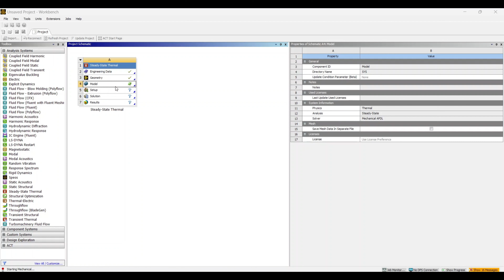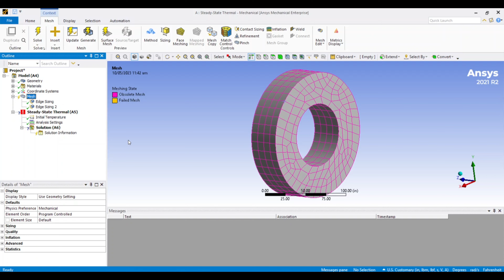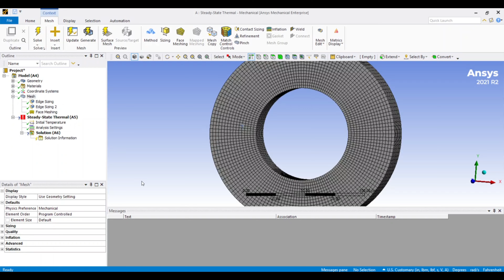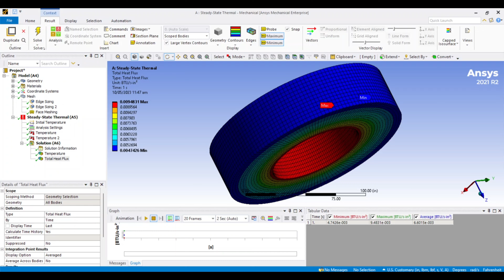Heat Transfer Analysis of a Cylinder (in Workbench software) to find Total Heat Flux ,Temperature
Welcome to MechSoft, Our channel is dedicated to sharing knowledge, insights, and practical tips related to mechanical engineering and software.

Here you will find a wide range of videos, including tutorials, tips and tricks, product reviews, design analysis, and much more. Our content covers various topics related to mechanical engineering, such as CAD/CAM, simulation, product design, prototyping, and manufacturing.

Whether you are a student, a hobbyist, or a professional, MechSoft is the perfect place to enhance your skills and knowledge. Our team of experienced mechanical engineers and software experts is committed to delivering high-quality content that is informative, engaging, and practical.